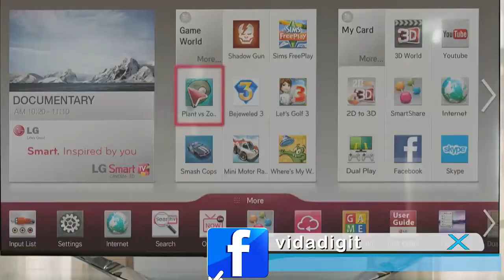LG Curved OLED Lanzamiento Panamá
LG lanzó al mercado panameño su nuevo LG Curved OLED - tecnología que pudimos ver inicialmente en el CES 2013. Pudimos conversar con Marissa Siu, Product Manager (TV) para LG Electronics Latin America.